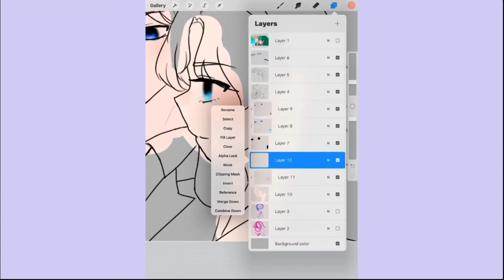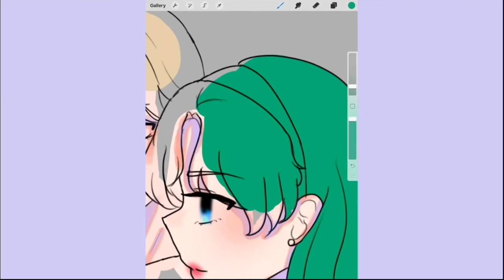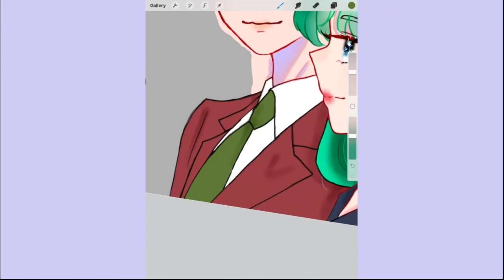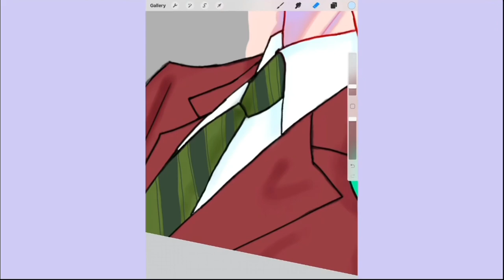Sailor Moon Speedpaint - Haruka and Michiru (Procreate)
Song- Eternal Eternity